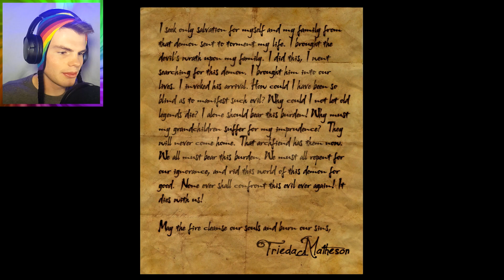Creepy Cellar Monster! | Slender: The Arrival | Part 6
I really didn't want to go down the cellar! But I did it for you! I think the cellar monster is Charlie. So sad. Idk what to write lol